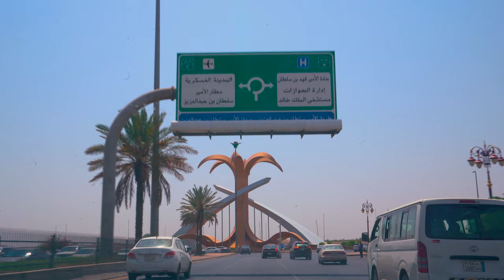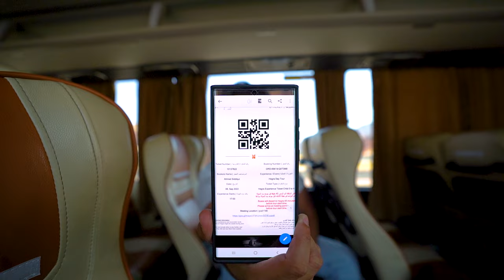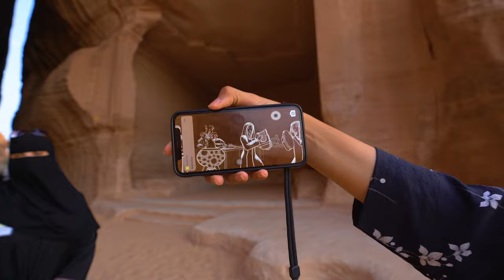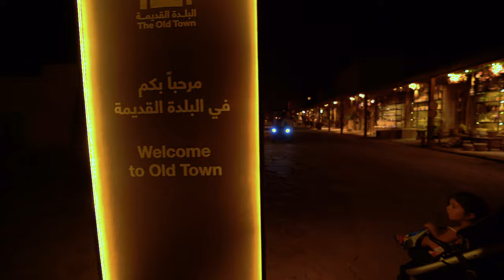WE WERE TOLD NOT TO VISIT THIS CITY IN SAUDI ARABIA 🇸🇦Mada’in Saleh al-Hijr HEGRA AlUla IMMY & TANI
Welcome ✈️ travel family!!! Today we are traveling to the once upon a time cursed city of AlUla- Hegra.
Mada’in Saleh, not far from al-Ula (22 km), was known as al-Hijr, or Hegra, by the Nabataean people who carved its magnificent tombs into the golden Quweira sandstone outcrops. The delicate details on the entrance portals and the smooth surfaces of its 111 tomb facades reflect the great skills of the masons of their time. The splendor of the natural setting here must have reminded the Nabataeans of their capital, Petra, hewn into the rosey sandstone cliffs to the north in modern-day Jordan. It is no wonder that they chose this very spot to build their second city, Hegra. Based on the many dated tomb inscriptions, Hegra thrived between 1 BCE -74 CE.

TIMESTAMP
00:10 What we did in our first day in Saudi Arabia
01:45 Arriving in AlUla
02:21 Room tour in AlUla
03:25 Having Saudi breakfast
06:15 Hegra tour details
09:16 Arriving at Hegra site - Mada’in Saleh al-Hijr
14:48 Old town of AlUla

immy and tani, al hijr,hegra,madain saleh,madain saleh,madain saleh,alhijr,al-hijr,al ula,alula,saudi arabia,experience al ula,dadan,alula,madinah,madina,makkah, saudi arabia vlogs , travel saudi arabia